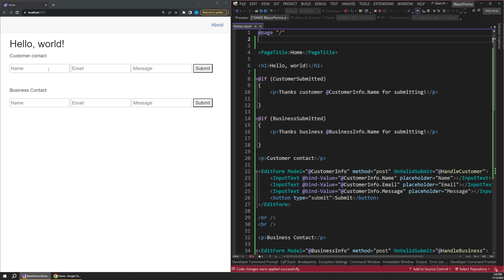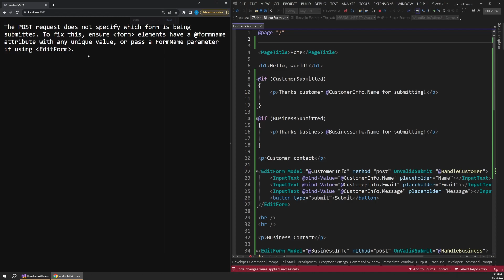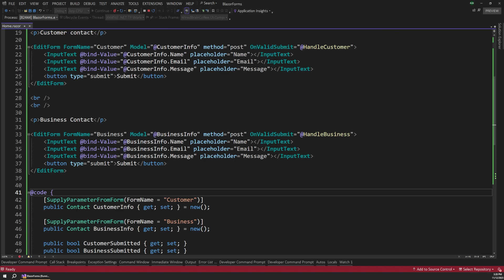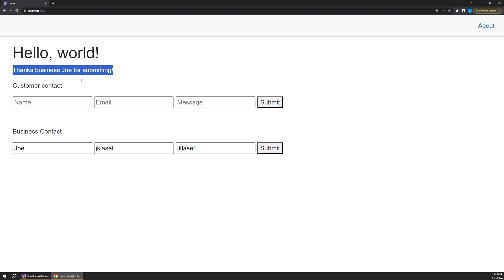Blazor Server Side Rendering in .NET 8.0: Work with Forms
In this video, we'll learn how to work with forms in Blazor server-side rendering. We'll also explore how this experience compare to working with forms in Blazor WebAssembly or Blazor Server with Signal R.